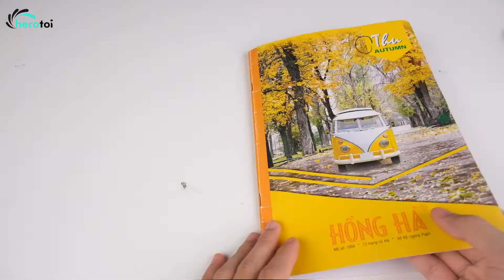DIY Spider-Man Miles Morales Web Shooter Easy With Color Paper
This is spider man miles morales web shooter toy from color paper is a functional amazing spider man web shooter toy. Miles morales web shooterhere is another version in series spider man web shooter. Full assembly instruction you can see in this video! You can easily craft homecoming web shooter to play with friends and family. All you need is color paper, springs and magnets.